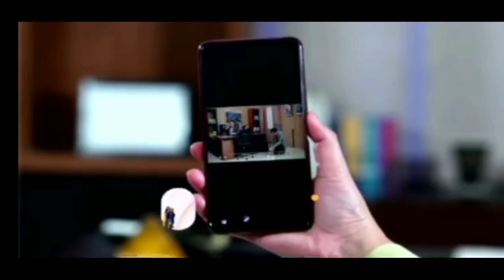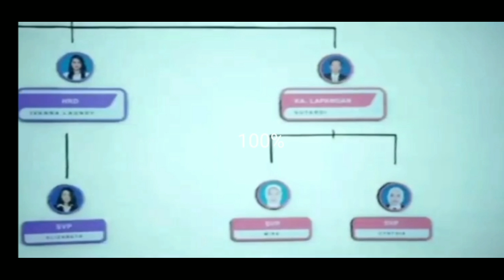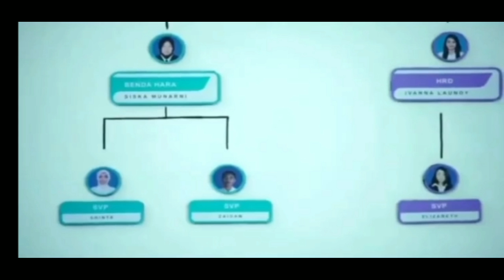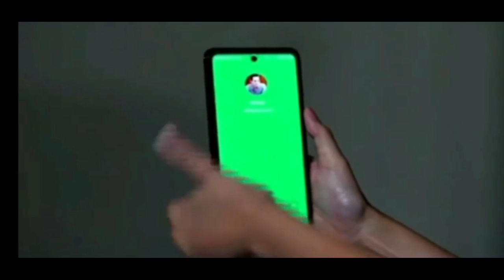LOVE STORY THE SERIES HARI INI 15 JANUARI 2022// FULL EPISODE